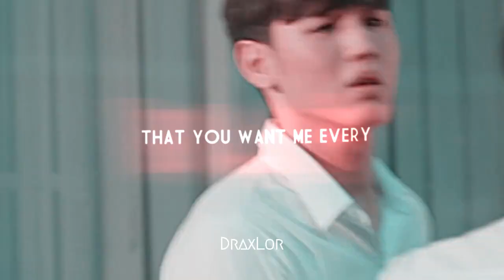Kao ✘ Pete ► Super Psycho Love ▸ Dark Blue Kiss [FMV]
✨💖Here we love how toxic Pete is✨💖
Third world problems here, I made this video of a VERY SHORT duration, using two computers. I don't know, the program got stuck when rendering on the main computer, so I finished rendering it on the notebook I use for college sdfsadfsdfsdf ✨💖. It's crazy, but those are things I deal with (? Hopefully soon I'll have more RAM and graphics card to forget about these problems hahahahaha ✨💖✨💖

✨💖Aquí amamos lo tóxico que es Pete✨💖
Aquí, en problemas del tercer mundo ahre, hice este video que dura MUY POCO, usando dos PCs afsdfasdfasdfdsf. Es que no sé, se me trababa el programa cuando renderizaba en la principal, entonces lo terminé de renderizar en la notebook que uso para la universidad sdfsadfsdfsdf ✨💖. Re loco, pero son cosas con las que lidio (? Ojalá pronto tener más RAM y placa de video para olvidarme de estos problemas jajajaajaja ✨💖✨💖

✨UNNECESSARY INFO✨
►Video and Lettering: VEGAS Pro 18 / Adobe After Effects.
►Audio: Adobe Audition CC.
►Song editing/mixing: DraxLor.

kaopete
petekao
Kao x Pete
Pete x Kao
TayNew
Tay x New
Dark Blue Kiss The Series
Kiss Me Again The Series
DBK
Dark Blue Kiss FMV
DBK FMV
Kiss Me Again FMV
Kao Pete FMV
Tay New Thai
BL
BL music